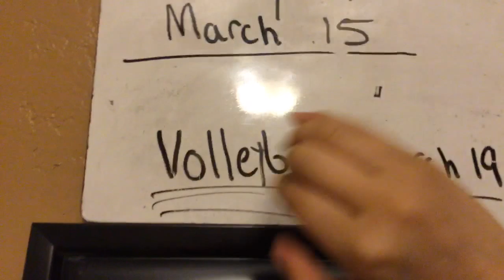Finally posting videos I haven’t been posting with you since two weeks